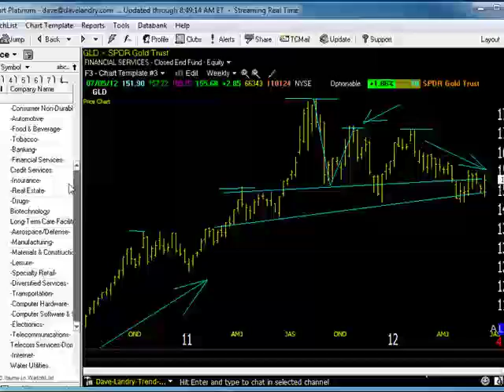07/06/12 Dave Landry's Market In A Minute